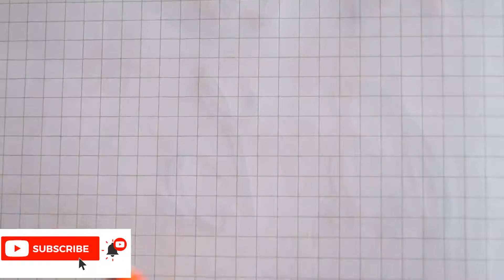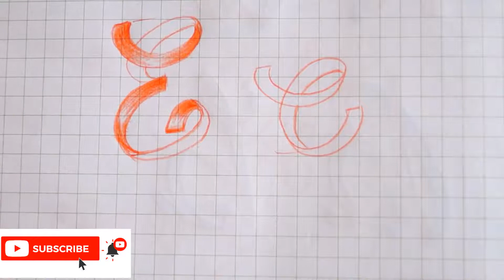HOW TO MAKE RIBBON LETTER E EASY FOR BEGINNERS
These are the letters inspired by the ribbon, i will be doing more inspired lettering in the coming videos, you can share the object name to inspire and i can do a video on that too !!! till then enjoy and Keep Creating